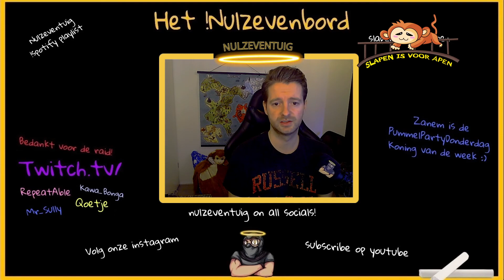Nulzevenarmy Compilatie 2 | Much love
Bij deze de nieuwe Nulzevenarmy compilatie met deze keer een wat makkelijkere opdracht voor de aankomende maand!

Zelfde prijzen te verdelen!

x